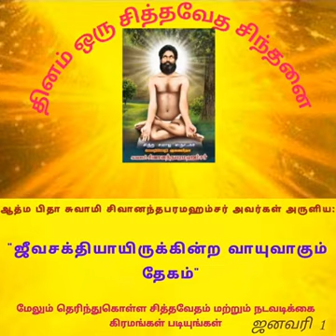1.1.2024 🌹🍎🌹ஆத்ம ஞான பிதா சுவாமி சிவானந்த பரமஹம்சர் அருளியது